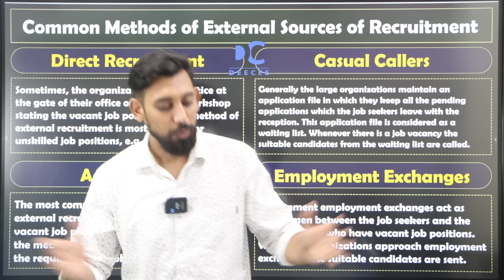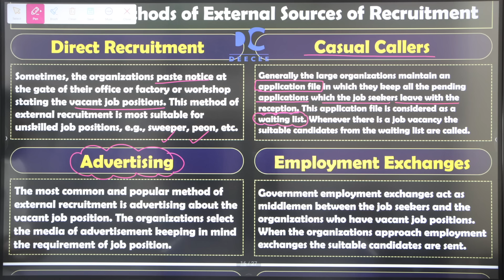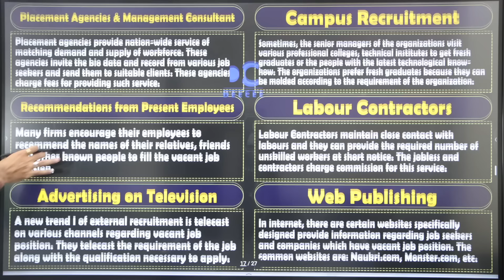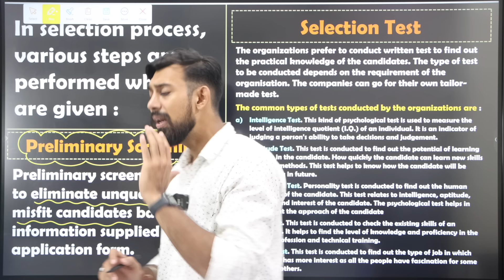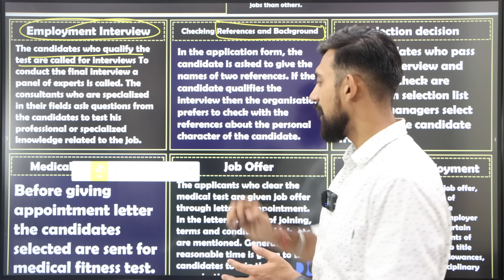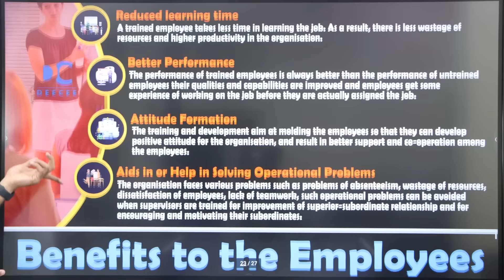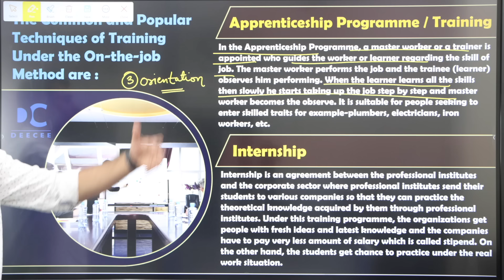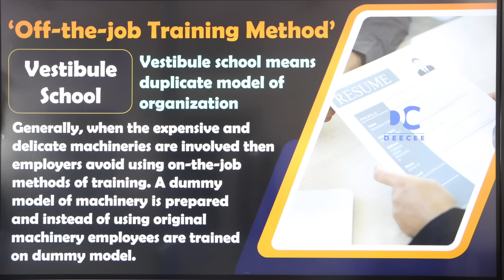Chapter 6 | Staffing | Business Studies | Class 12 | Part 2